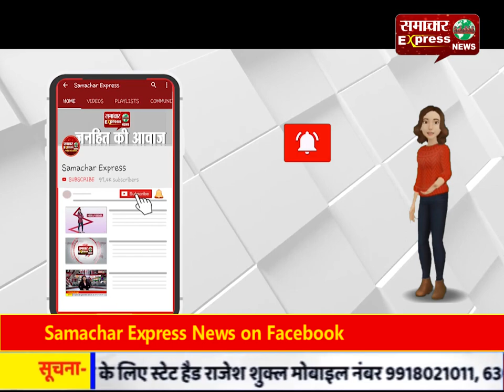पुलिस की सख्ती लाई रंग, इंदौर में कोरोना के केसों में आई घटौती